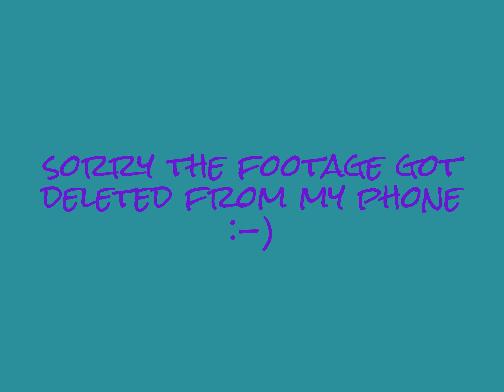Having fun at the beach